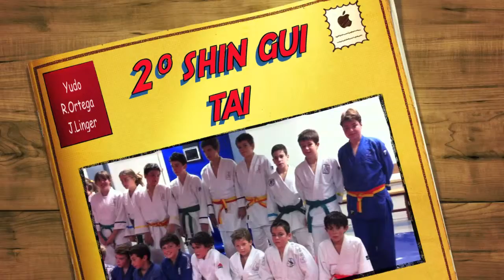YUDO TOTAL 2º SHIN GUI TAI